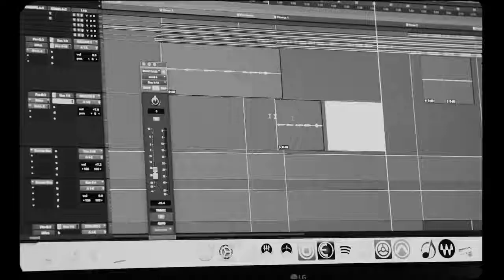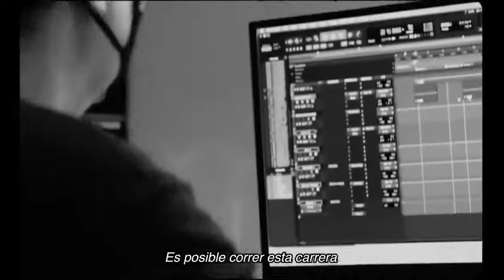Marcos Witt Ft Lilly Goodman / Es Posible / Video Oficial